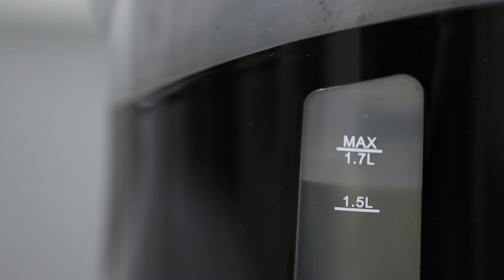GK38027 Geepas 2200W Illuminating Electric Kettle